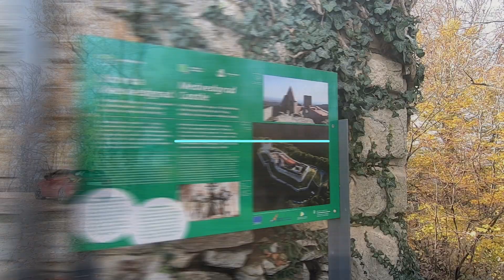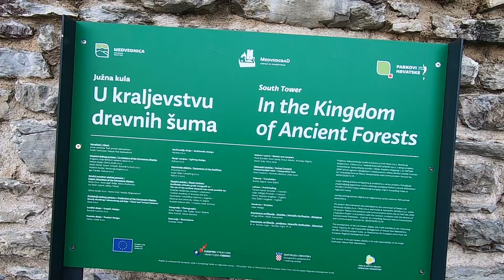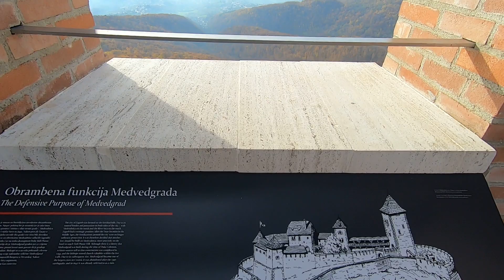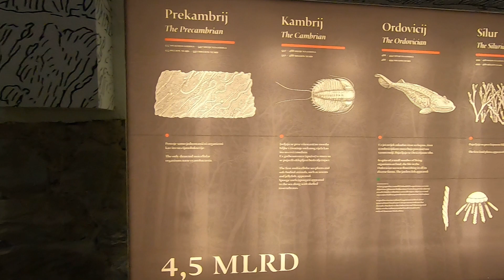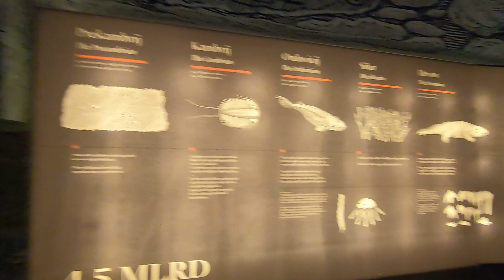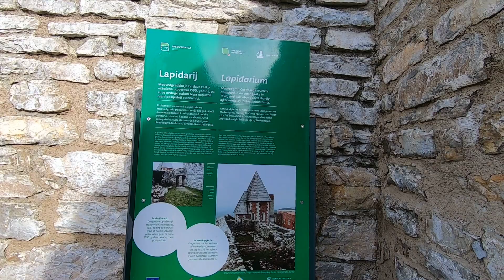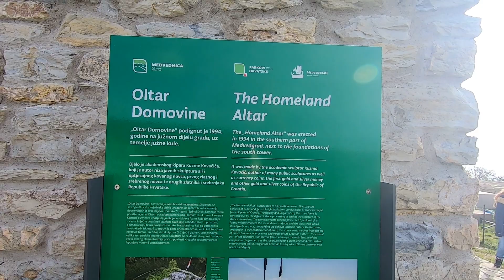Medvedgrad - obnovljeno mjesto za izlet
Posjet Medvedgradu - studeni 2022.